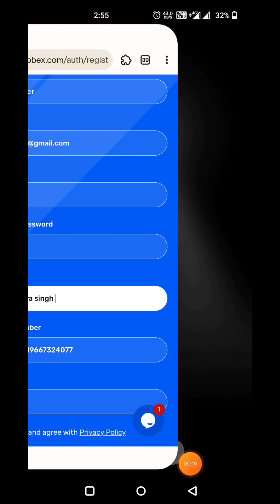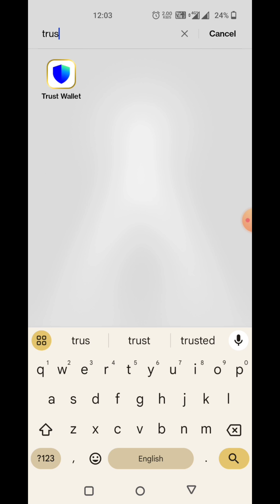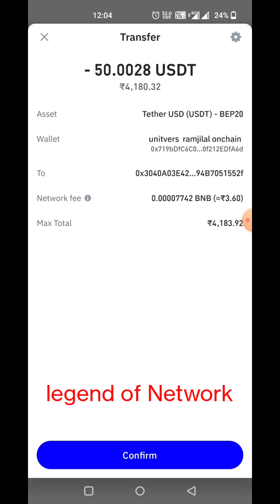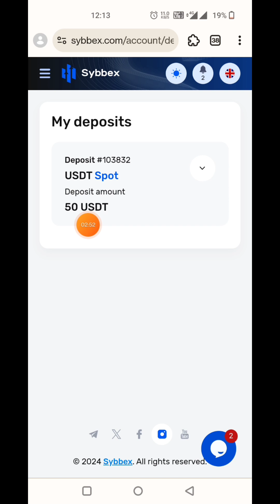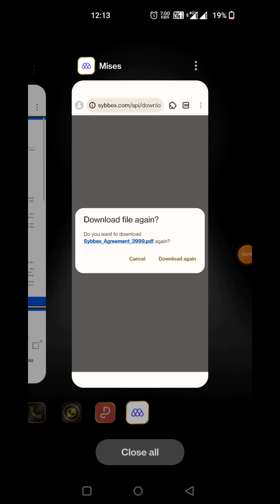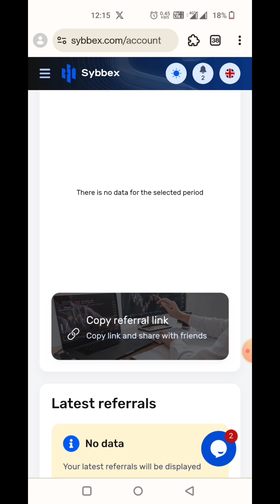sybbex activation process // sybbex मे आईडी कैसे active kre @sybbexcall 9571593315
sybbex sign up process
// sybbex मे आईडी कैसे बनायें